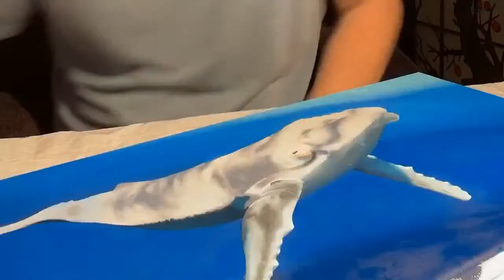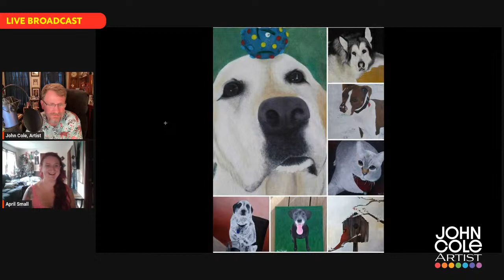Tuesday, September 19, 2023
Please join me on Tuesday, September 19, 2023 at 5 p.m. ET when I'm joined by Leicester, MA-based artist April Small.

April is the owner/operator of Odonata Artistic Services, a small business that offers Paint Party Fundraiser Events, virtual training, and Life Coaching with a Creative Twist.

April notes that "I am all about spreading the LOVE, I have found the best way for me to do this is through my own passion of not just creating heART but teaching others how to create and trust that they too have a UNIQUE CREATIVE GENIUS that lies within each and every one of us!"

April is a professional artist and has been teaching teaching art since 2013. She has a degree in psychology, minor in business, holds certifications as a Master Life Coach, Therapeutic Art Life Coach, and Creatively Fit Coach - certified under artist Whitney Freya.

So, what exactly is "heART"? What is "Live Coaching with a Creative Twist"?

How do you pronounce "Leicester"?

P.S., I'm using StreamYard to broadcast all my live podcasts. It's inexpensive, flexible, and highly configurable. for details.

If you'd like to get a preview of April's services, check out her